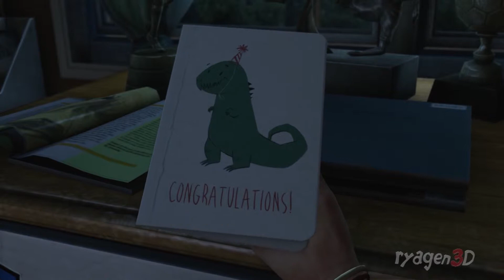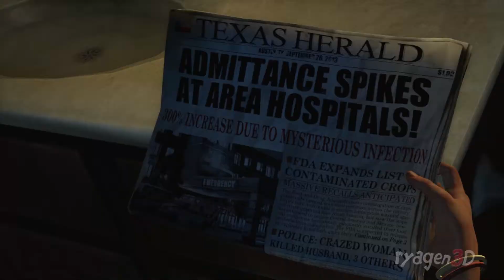The Last of us remastered for the PS4 - part 1 | ryagen3D plays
I hope you enjoy the game play. This is my first game play upload to YouTube, and I plan to start uploading more content in the future.

The Last of Us is an action-adventure that take place in a post-pandemic world where you play as Joel (voiced by Troy Baker) and Ellie (voiced by Ashley Johnson), who was brought together by harsh circumstances, and must survive a brutal journey across the United States on a mission to try to save the world.

Developed by Naughty Dog and published by Sony Computer Entertainment.

The” Last of Us” is a playstation exclusive title and one of my favorite games of all time. I choose this game as my very first ever let’s play, because I wanted to share this wonderful experience with my friends and family members who would have never known of such a masterpiece otherwise.